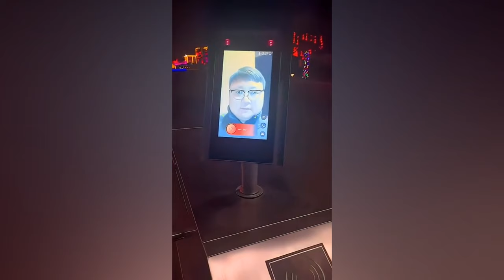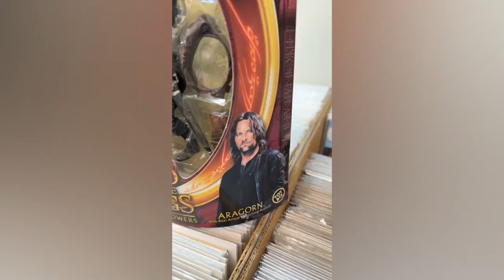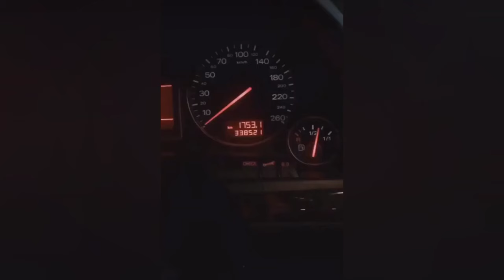BEST CUBE compilation #278 Funny Videos | Unusual Memes | Coub compilation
I make funny video compilations filled with memes compilation, instant regret,instant karma, funny fails, people dying inside, random funny videos and many more try not to laugh fails.